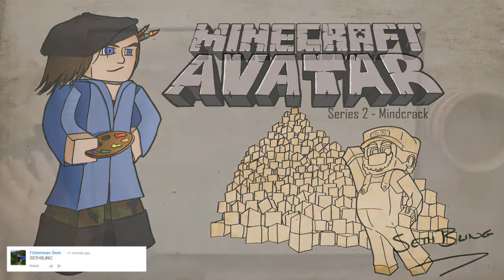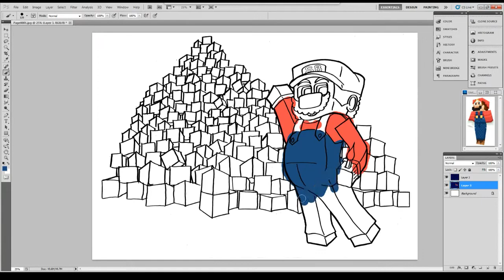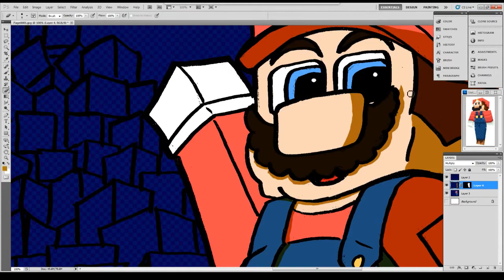Minecraft Speed Painting - Mindcrack | SethBling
Mount Blingmoore

***Win a speed painting of YOUR Minecraft Avatar!***
Spot the three wither skulls in my latest SSP Minecraft Episode and you could be in with a chance!
Deadline is Friday April 4th 2014.
PM me your answer before then and you could win your very own "Meles Made Artwork" of YOUR Minecraft Avatar for your Youtube background, Twitter Icon, Whatever you like!!

Don't forget to check out the Mojangster Avatar Series by Meles over on the Krash Palisades Youtube channel!